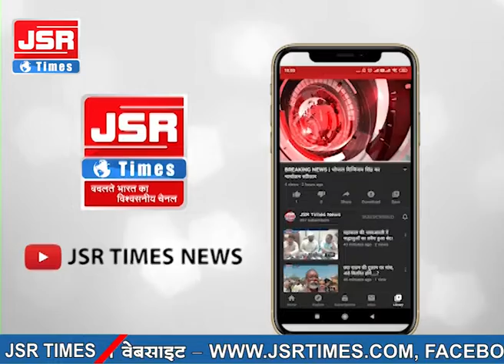खरगोन - यातयात दबाव को कम करने के लिए बनेगा बायपास, कलेक्टर ने निरीक्षण किया।